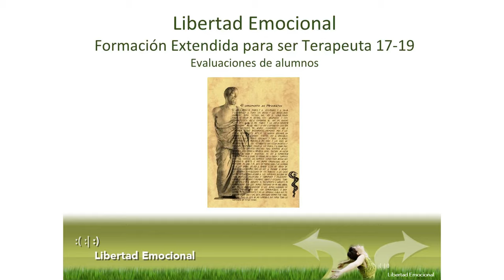Evaluaciones de alumnos 2017-19 - Curso Extendido de formación para ser terapeuta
En septiembre comenzará la segunda promoción del "Curso extendido de formación para ser terapeuta", de 18 meses de duración. En este vídeo te ofrecemos las evaluaciones de cinco alumnos graduados de la primera promoción 2017-19 por si estuvieses pensando en apuntarte y te pudieran aclarar alguna duda.